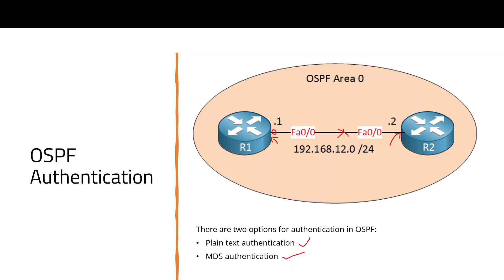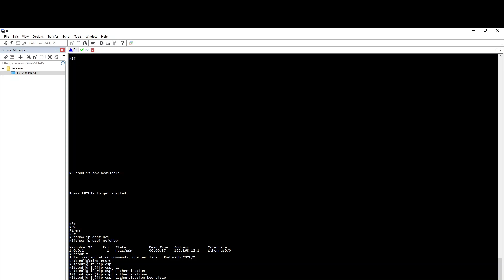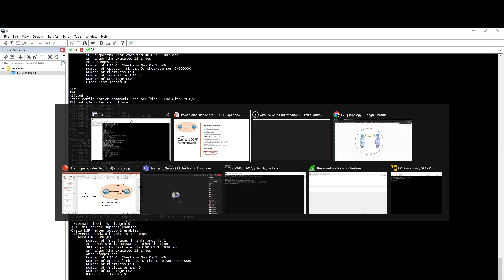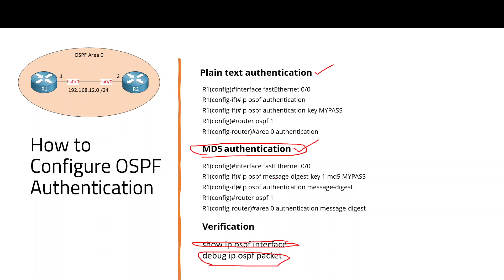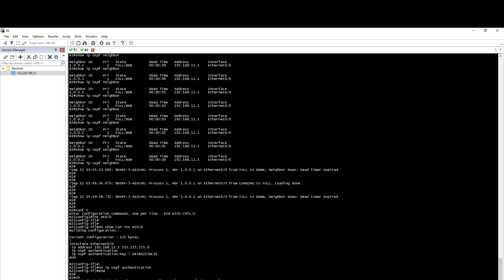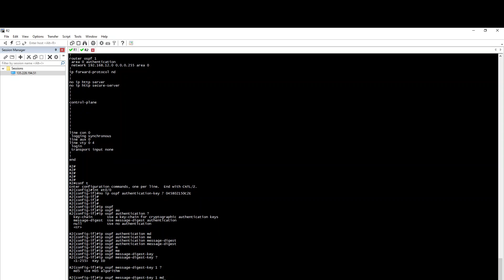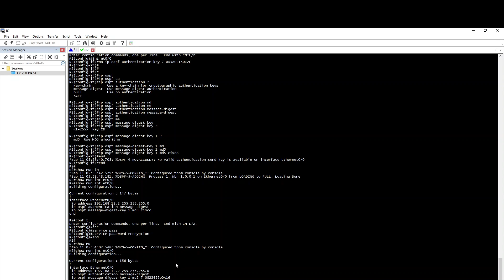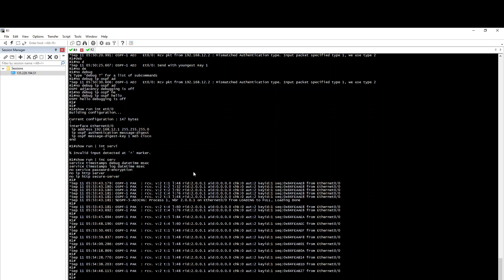CCNA 200-301 Full Course in Tamil Day 33 - OSPF Authentication - Part 11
In this class we are discussing, OSPF Authentication Configuration

R1(config)interface fastEthernet 0/0
R1(config-if)ip ospf authentication
R1(config-if)ip ospf authentication-key MYPASS
R1(config)router ospf 1
R1(config-router)area 0 authentication

R1(config)interface fastEthernet 0/0
R1(config-if)ip ospf message-digest-key 1 md5 MYPASS
R1(config-if)ip ospf authentication message-digest
R1(config)router ospf 1
R1(config-router)area 0 authentication message-digest